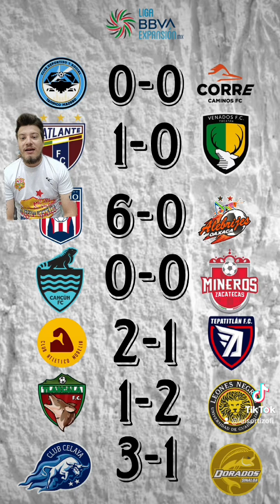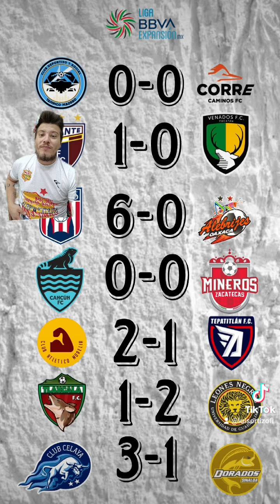Resumen de la Jornada en Liga MX, Liga Expansion y Liga MX Femenil